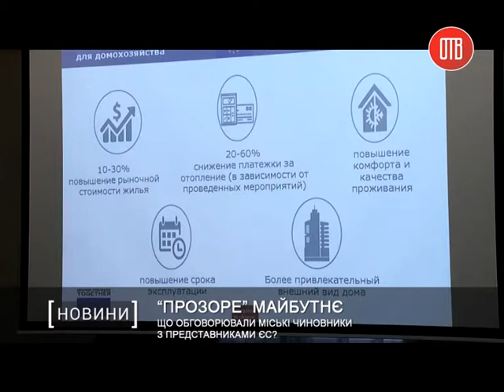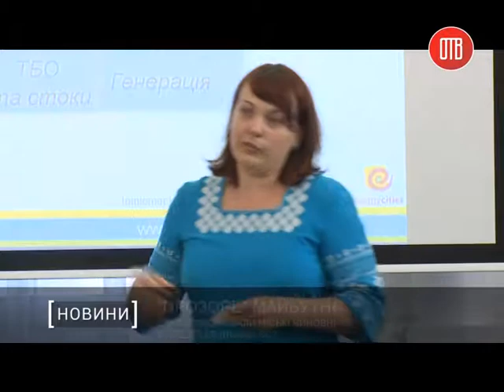Что обсуждали городские чиновники с представителями ЕС?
В частности, участие Днепра в проекте Европейского Союза "Соглашение мэров - Восток".